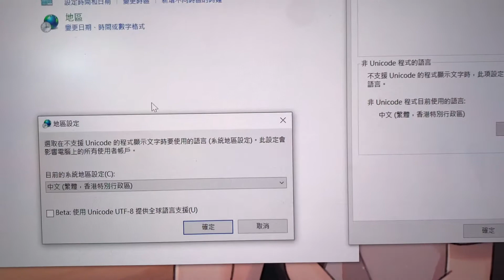Wacom Driver 亂碼解決方法